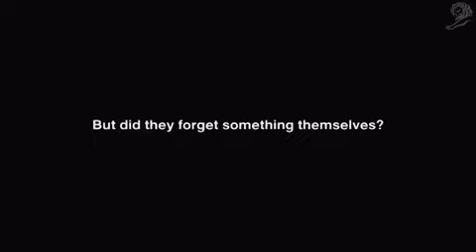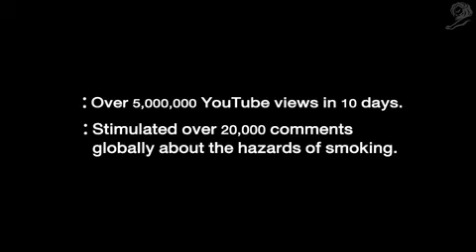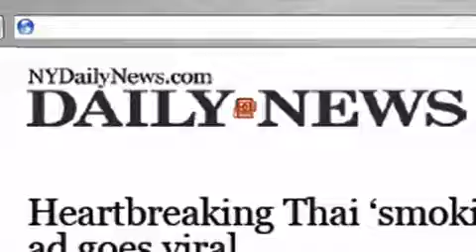A12 020 01178 SMOKING KID